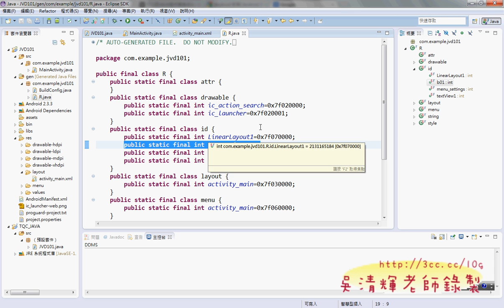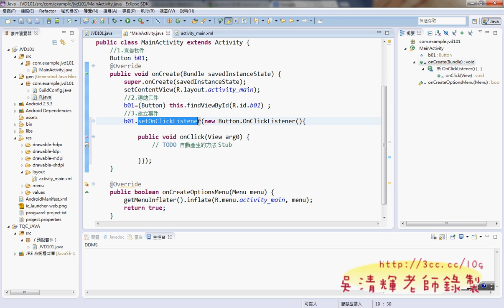07 介面設計與程式設計宣告與連結與事件德明APP開發 吳老師提供